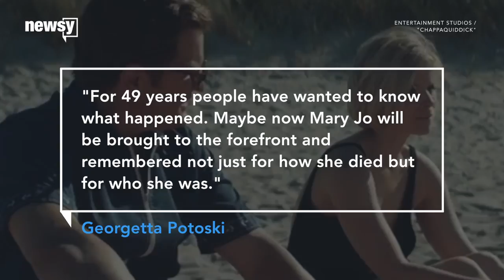'Chappaquiddick' sheds light on Kennedy scandal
In 1969, Sen. Ted Kennedy pleaded guilty to the charge of leaving the scene of a fatal accident.